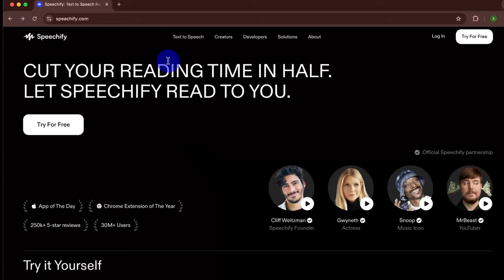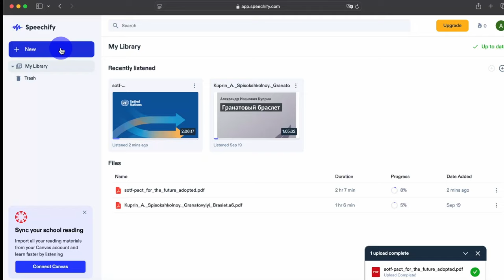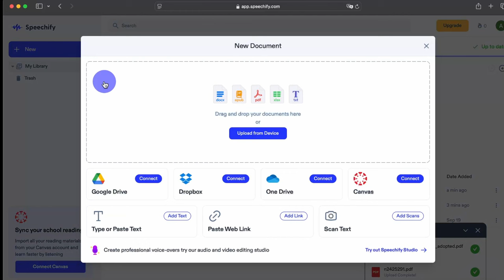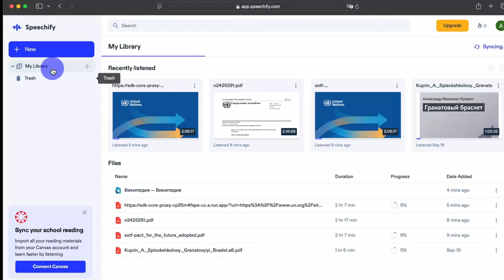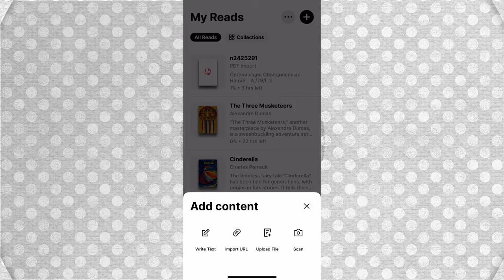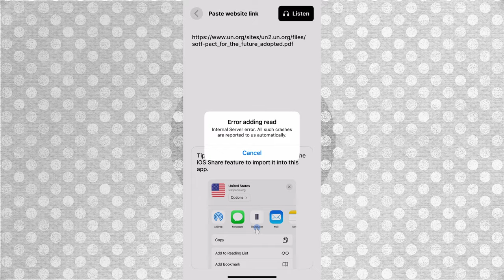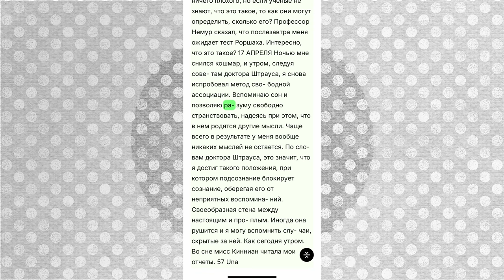Speechify и ElevenLabs Reader. Инструменты для преобразования текста в речь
В этом видео мы рассмотрим два мощных инструмента для преобразования текста в речь — Speechify и ElevenLabs Reader. Эти сервисы идеально подходят для тех, кто хочет повысить свою продуктивность, ускорить обучение и усваивать большие объемы информации, слушая тексты.

Специализация:
- Speechify — это сервис, созданный для того, чтобы вы могли прослушивать текстовые документы, статьи и книги в любом удобном месте. Отлично подходит для людей с насыщенным графиком, которые хотят использовать время более эффективно.
- ElevenLabs Reader — платформа, ориентированная на качественное и естественное озвучивание текста, используя искусственный интеллект для создания максимально реалистичных голосов.

Сильные стороны:
- Оба инструмента имеют широкий выбор языков и голосов, что делает прослушивание приятным и удобным.
- Speechify позволяет загружать свои документы и слушать их на ходу.
- ElevenLabs Reader впечатляет естественностью озвучки, создавая ощущение, будто текст читает реальный человек.

Слабые стороны:
- Нельзя сохранять аудио. Оба сервиса позволяют только слушать текст в режиме онлайн, без возможности скачивания аудиофайлов для оффлайн-прослушивания.
- Speechify может звучать немного "механически" по сравнению с ElevenLabs, который акцентирует внимание на качестве озвучки. Плохо работает с русским языком в бесплатной версии.
- ElevenLabs ориентирован на более узкий сегмент пользователей, что делает его менее доступным для широкого круга потребителей.

Статья "Сила Голоса. Как превратить текст в речь"